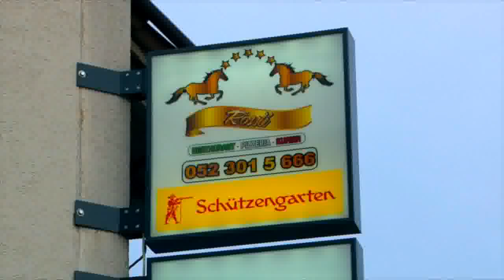Benken Zürich Pizzakurier 052 301 56 66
Restaurant Pizzeria Rössli   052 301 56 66 -  Hauptstrasse 32, 8467 Truttikon - Zürich

Pizzakurier Zürich Benken,
Pizza kurier Zürich Benken,
Essen bestellen Benken,
Essen online Bestellen Benken,
Online Essen bestellen Benken,
Pizza Bestellen Benken,
Pizza Kurier bestellen Benken,
Pizza kurier Benken,
Hauslieferdienst Benken,
Hauslieferdienst pizza Benken,
Lieferservice Benken,
Lieferservice Pizza Benken,
Lieferservice Essen Benken,
Pizza Benken,
Pizzeria Benken,
Pizzaservice Benken,
Take-Away Benken,
Restaurant Rössli Benken,
Zürich,
Pizzakurier Ossingen,
Pizza kurier Ossingen,
Essen bestellen Ossingen,
Essen online Bestellen Ossingen,
Essen bestellen in Ossingen,
Online Essen bestellen Ossingen,
Pizza Bestellen Ossingen,
Pizza Kurier bestellen  Ossingen,
Pizza kurier Ossingen,
Hauslieferdienst Ossingen,
Hauslieferdienst pizza Ossingen,
Lieferservice Ossingen,
Lieferservice Pizza Ossingen,
Lieferservice Essen Ossingen,
Pizza Ossingen,
Pizzeria Ossingen,
Pizzaservice Ossingen,
Take-Away Ossingen,
Restaurant Rössli Ossingen,

Pizzakurier,
Pizza kurier,
Essen bestellen,
Essen online Bestellen,
Online Essen bestellen,
Pizza Bestellen,
Pizza Kurier bestellen,
Pizza kurier,
Hauslieferdienst,
Hauslieferdienst pizza,
Lieferservice,
Lieferservice Pizza,
Lieferservice Essen,
Pizza,
Pizzeria,
Pizzaservice,
Take-Away,
Restaurant Rössli,

8247 Flurlingen zürich
8248 Laufen-Uhwiesen zürich
8248 Uhwiesen zürich
8252 Schlatt zürich
8252 Niederwil zürich
8253 Diessenhofen zürich
8253 Willisdorf zürich
8254 Basadingen zürich
8254 Schlattingen zürich
8259 Wagenhausen zürich
8259 Etzwilen zürich
8259 Kaltenbach zürich
8259 Rheinklingen zürich
8260 Stein am Rhein zürich
8260 Eschenz zürich
8412 Aesch bei Neftenbach zürich
8413 Neftenbach zürich
8414 Buch am İrchel zürich
8414 Bebikon zürich
8415 Berg am İrchel zürich
8416 Flach zürich
8442 Hettlingen zürich
8444 Henggart zürich
8447 Dachsen zürich
8450 Andelfingen zürich
8451 Kleinandelfingen zürich
8452 Adlikon zürich
8453 Alten zürich
8457 Humlikon zürich
8459 Volken zürich
8460 Marthalen zürich
8461 Oerlingen zürich
8462 Rheinau zürich
8463 Benken zürich
8464 Marthalen zürich
8464 Ellikon am Rhein zürich
8465 Trüllikon zürich
8465 Rudolfingen zürich
8465 Wildensbach zürich
8467 Truttikon zürich
8468 Waltalingen zürich
8468 Guntalingen zürich
8471 Dägerlen zürich
8471 Oberwil zürich
8471 Bänk (Dägerlen) zürich
8472 Seuzach zürich
8474 Eschlikon zürich
8475 Ossingen zürich
8476 Unterstammheim zürich
8477 Oberstammheim zürich
8478 Thalheim an der Thur zürich
8479 Altikon zürich
8500 Frauenfeld zürich
8524 Uesslingen zürich
8525 Wilen bei Neunforn zürich
8526 Neunforn zürich
8526 Oberneunforn zürich
8537 Hüttwilen zürich
8537 Uerschhausen zürich
8537 Nussbaumen zürich
8545 Rickenbach zürich
8545 Sulz zürich
8548 Ellikon an der  zürich
8252 Schlatt Thurgau zürich
8200 Schaffhausen zürich

Pizzakurier Truttiko,
Pizza kurier Truttikon,
Essen bestellen Truttikon,
Essen online Bestellen Truttikon,
Essen bestellen in Truttikon,
Online Essen bestellen Truttikon,
Pizza Bestellen Truttikon,
Pizza Kurier bestellen Truttikon,
Pizza kurier Truttikon,
Hauslieferdienst Truttikon,
Hauslieferdienst pizza Truttikon,
Lieferservice Truttikon,
Pizzakurier Waltalingen,
Pizza kurier Waltalingen,
Essen bestellen Waltalingen,
Essen online Bestellen Waltalingen,
Online Essen bestellen Waltalingen,
Pizza Bestellen Waltalingen,
Pizza Kurier bestellen Waltalingen,
Pizza kurier Waltalingen,
Hauslieferdienst Waltalingen,
Hauslieferdienst pizza Waltalingen,
Lieferservice Waltalingen,
Lieferservice Pizza Waltalingen,
Lieferservice Essen Waltalingen,
Pizza Waltalingen,
Pizzeria Waltalingen,
Pizzaservice Waltalingen,
Take-Away Waltalingen,
Restaurant Rössli Waltalingen,